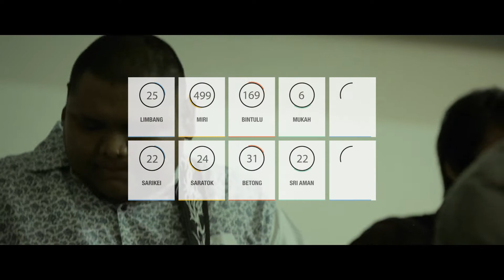GBBD Highlight 15-18/7/2015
Shoot By-Roy Ajong
Edited By: Roy Ajong
IBAN - Impact Borneo All Nation